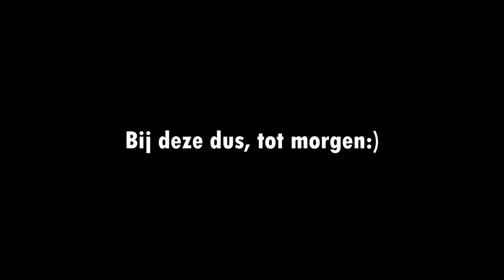Wij Gaan Op Roadtrip - Roadtrip #1